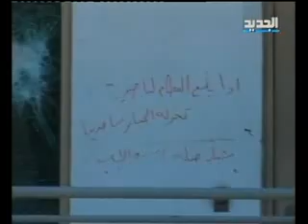الحدث اليوم مظاهرات واشتبكات امام السفارات الفرنسية والامريكية في دمشق نضال حمادة